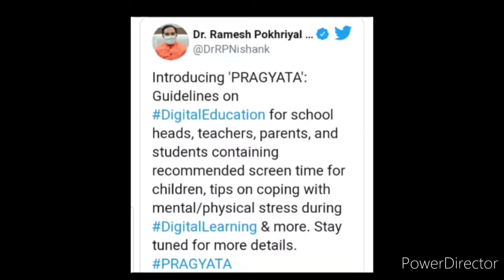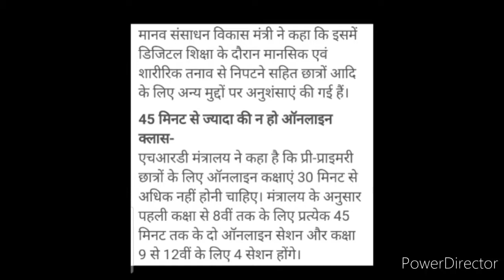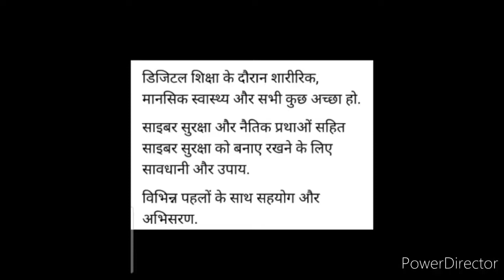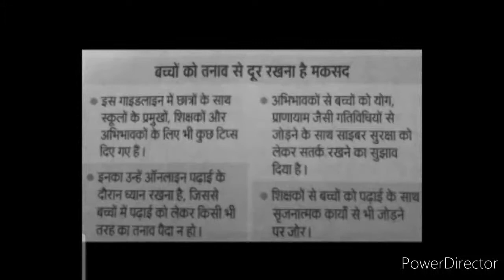New Guideline "Pragyata" By HRD Full Details Explained In Hindi 2020 | By Kavita Is Here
Hi dearest viewers and subscribers, hope you're doing well and taking care of yourself.. I am Kavita, your host and friend, who welcomes you once again like forever to my and your "Kavita Is Here" YouTube channel where you're getting to know educational updates nowadays.. HRD Minister Dr. Ramesh Pokhriyal has launched a new guideline called Pragyata, whose full details are explained in Hindi by me, so please watch this video fully and carefully from beginning to end..🙏❤️🌹